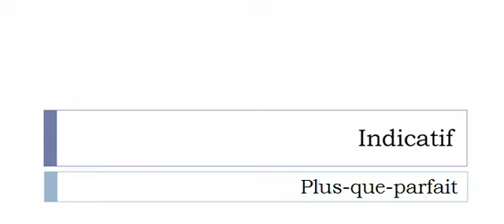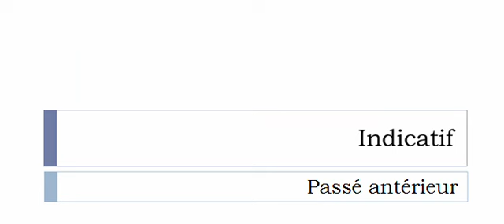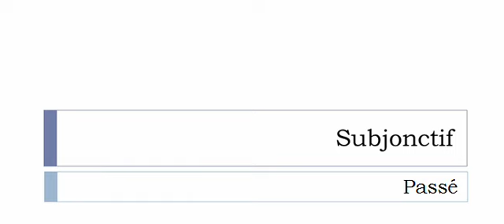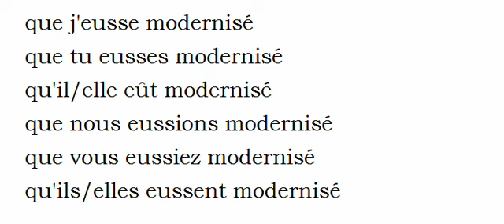フランス語を学ぶ = 共役 = Moderniser